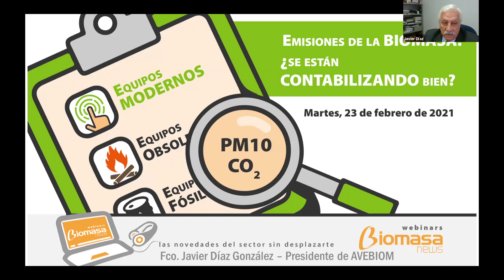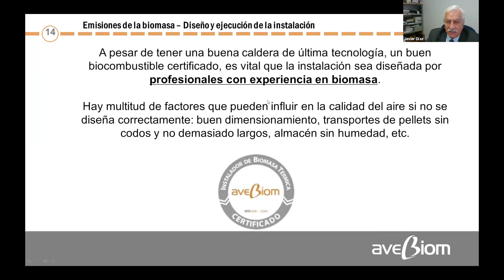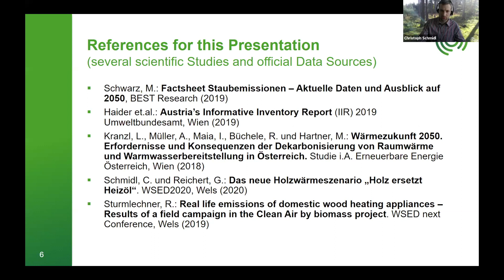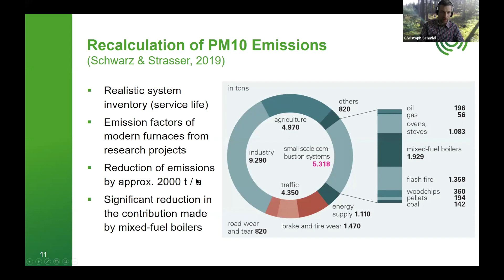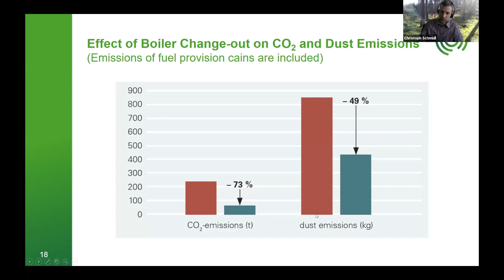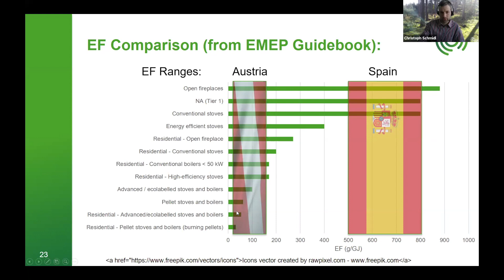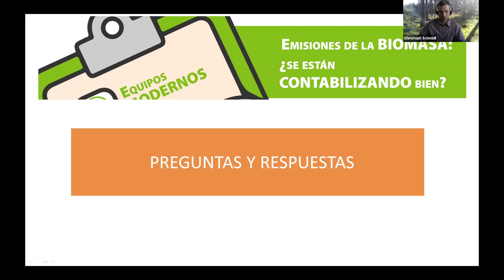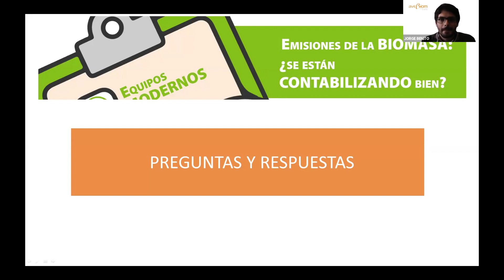Webinar: EMISIONES de la biomasa, ¿se están contabilizando bien?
En este webinar, Christoph Schmidl, investigador principal del Centro Tecnológico Austríaco BEST, comparte las conclusiones de un reciente estudio sobre las emisiones atribuidas a la combustión de biomasa en aparatos domésticos de calefacción y las consecuencias que ha tenido en Austria.
El organismo encargado de realizar el inventario de emisiones a escala nacional ha adoptado los factores de emisión propuestos por BEST para los equipos modernos y tecnificados de biomasa, actualizando así su metodología y obteniendo resultados más acordes a la realidad.

00:00 Inicio del webinar
00:21 Introducción por Javier Díaz, presidente de AVEBIOM
01:00 Presentación de AVEBIOM, la Asociación Española de la Biomasa
02:32 Cómo se realizan los inventarios de emisiones en la UE (Javier Díaz-AVEBIOM)
09:37 Emisiones por la combustión de biomasa. Lecciones aprendidas en Austria - Christoph Schmidl, investigador principal del Centro Tecnológico Austríaco BEST
43:36 PREGUNTAS
44:12 ¿Cuántos subgrupos de sistemas de combustión de pequeña escala se han tenido en cuenta para los nuevos factores de emisión?
46:08 ¿Cómo podría replicarse el ejercicio de mejora del inventario austríaco en otros países? ¿Qué información se necesita para justificar el cambio de factor de emisión? ¿Se podrían revisar los factores de emisión de las guías EMEP/EEA de la Agencia Europea de la Energía con la información derivada de sus estudios para que se beneficien otros países?
49:10 ¿Hasta qué potencia consideran un sistema de combustión como de pequeña escala? ¿Han hecho revisión de los factores de emisión para calderas de tamaño industrial / residencial?
50:02 ¿Qué papel jugarán los equipos de filtración en los próximos años en relación con la reducción de emisiones en calderas pequeñas y medianas?
51:53 ¿Cómo deberían hacerse los cálculos con otros biocombustibles distintos de la leña forestal y los pellets de madera, como la poda de olivo o de frutales o el hueso de aceituna?
54:37 ¿Cómo ha sido el diálogo con las agencias que realizan los cálculos de emisiones a nivel nacional?
56:53 ¿Han realizado medias para PM2,5 y PM10 o han calculado los factores de emisión a partir de las medias experimentales TSP?
57:40 Las emisiones reales medidas, ¿se dan en forma constante o en picos claros de emisión?  Si se dan en forma de pico, ¿qué importancia tiene?,¿cómo afecta a los cálculos?, ¿qué se puede hacer al respecto?